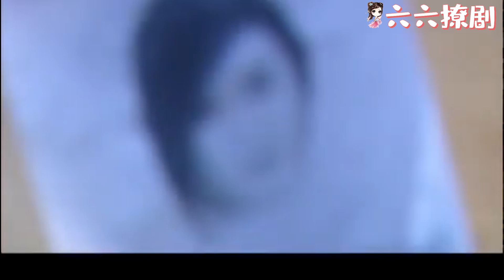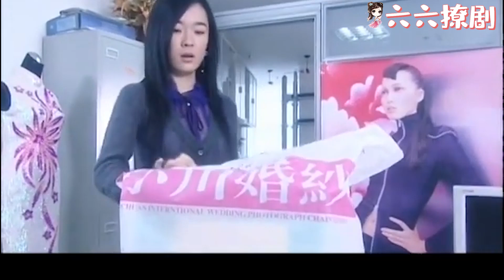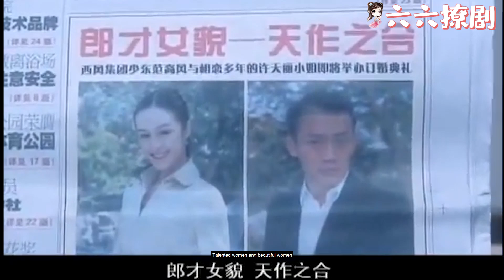小三在妻子面前炫耀訂婚禮服，哪料丈夫偷偷給妻子買婚紗，真正要娶的是妻子！